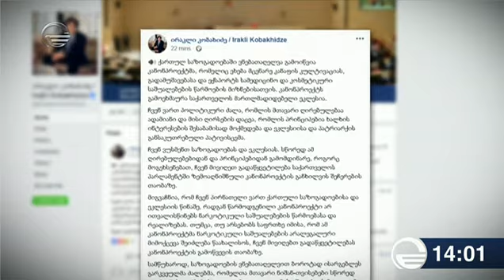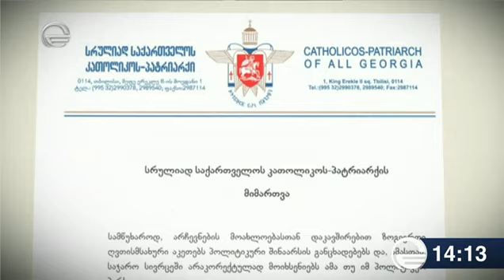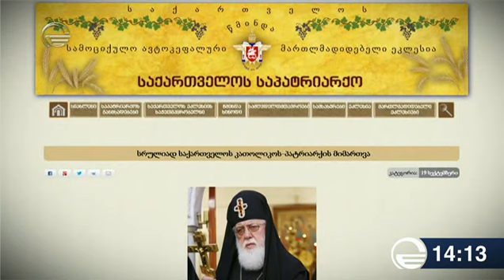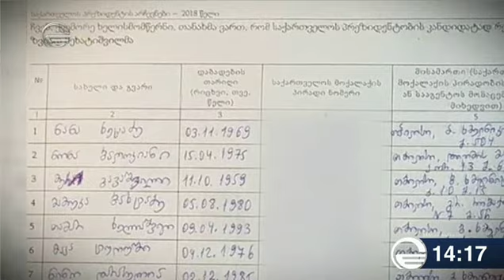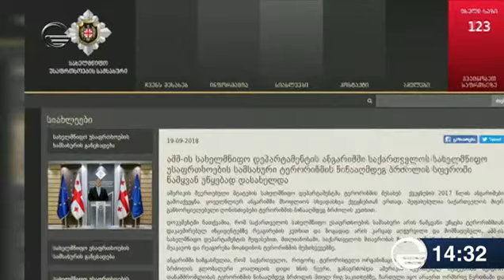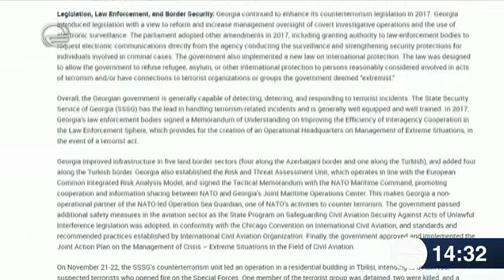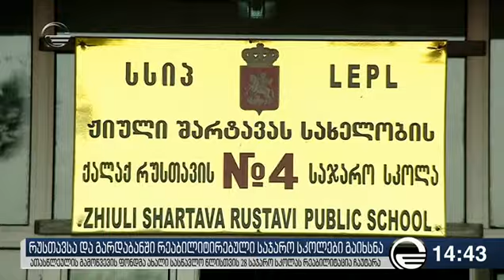ქრონიკა 14:00 საათზე - 20 სექტემბერი, 2018 წელი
ეწვიეთ ტელეკომპანია "იმედის" ოფიციალურ საიტს